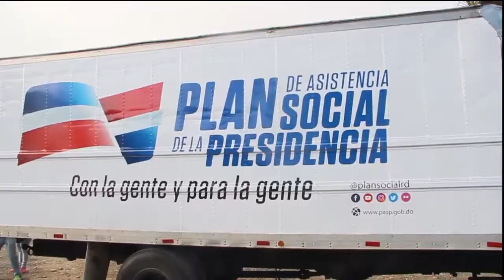LAS CAJAS DE NAVIDAD - POR JONAN GONZALES - PROCESO 23-12-2018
Mientras, sigue la entrega de cajas por parte de instituciones, legisladores, empresas. Hoy concluyó el expresidente Leonel Fernández, en la Casa Presidencial del Partido de la Liberación Dominicana, la entrega de cajas que inició en la semana…Otras empresas e instituciones y personalidades, han compartido cena con niños, discapacitados, ancianos y de otros renglones sociales, a propósito de las navidades.-